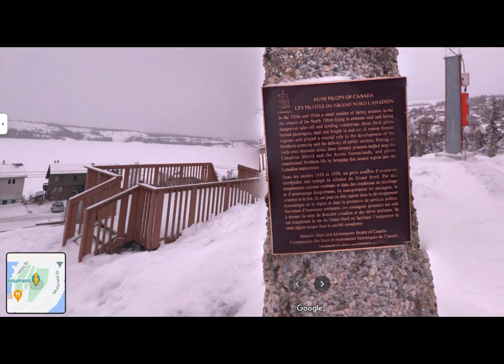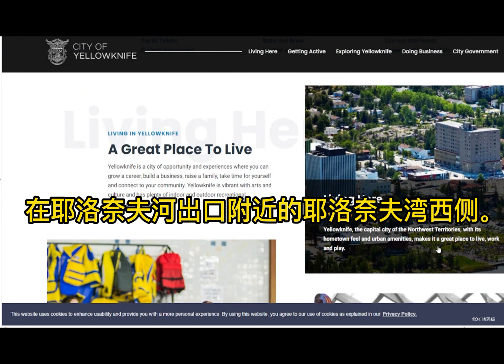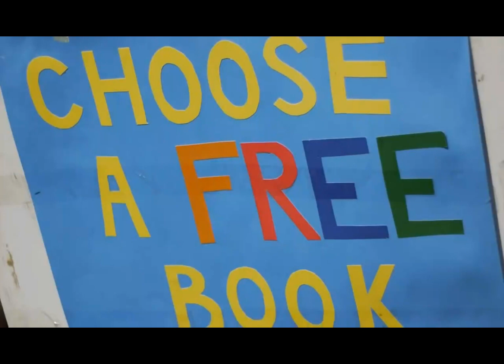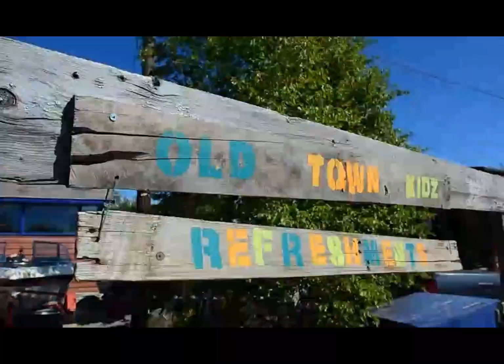北极光之旅 （1）出发日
北极光之旅 - 黄刀，Northwest Territory（2022/04/07 -10）
第一天： Vancouver - Calgary - Yellowknife
抵达酒店